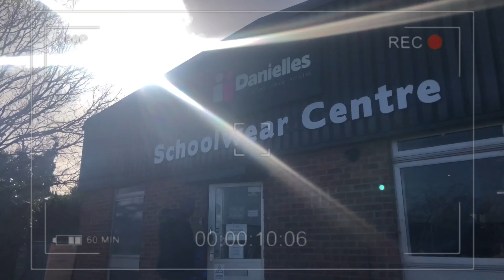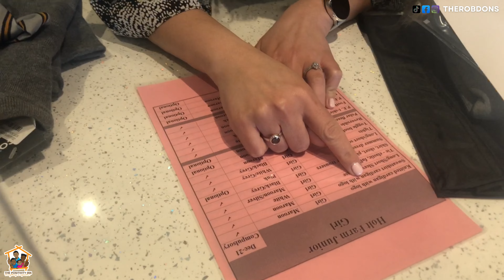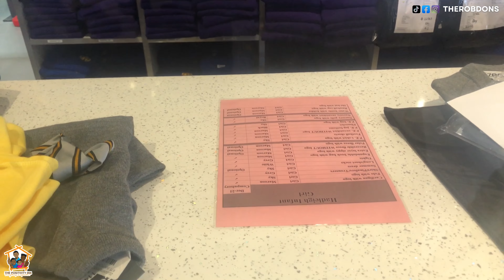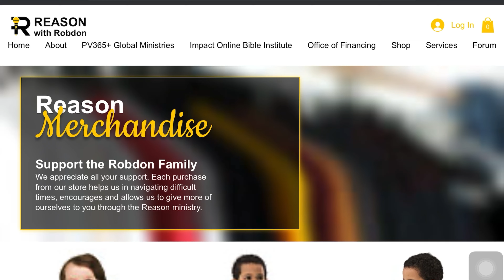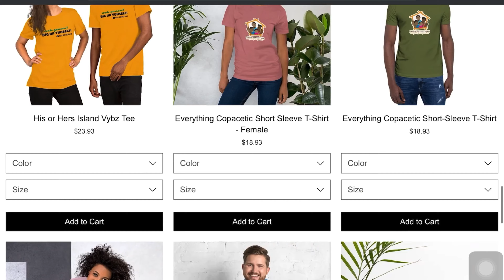UNIFORM SHOPPING for the kids @Danielle’s Uniform Store, UK | THE ROBDONS | THE POSITIVITY INN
The kids are going back to school in the spring term. Join us on the journey to Danielle’s uniform store in Rayleigh where we will have the kids first set of uniforms.

// FOLLOW US EXTENSIVELY
Facebook l The Robdons
// THE ROBDONS
Welcome to The Robdons channel and by extension the Positivity Inn. We are a kingdom family who have made the decision to use this platform to share parts of our lives with you. Our intention is to showcase to you and your family that as kingdom citizens, we are entitled to LIVE and not just EXIST. Through tips, lifestyle vlogs, fun activities, innovations and new discoveries, we hope to allow our lives as a family to inspire you to LIVE.

By visiting our Inn you have automatically received our silver package, but we encourage you to upgrade to gold by subscribing or all the way to platinum by not only subscribing but like our videos and share with your friends.

Dream BIG!
Be positive!
Everything is copacetic because God is in it.